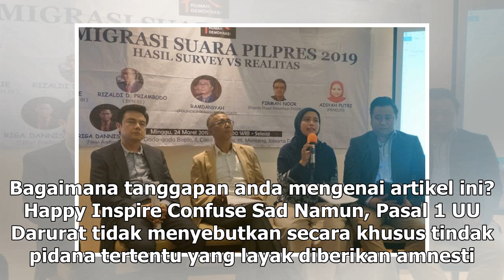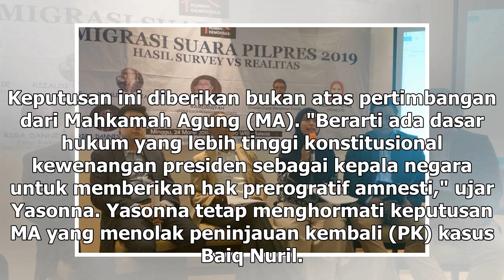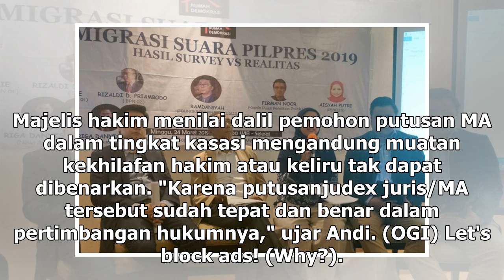Suara Media | Menkumham: Amnesti Paling Rasional bagi Baiq Nuril